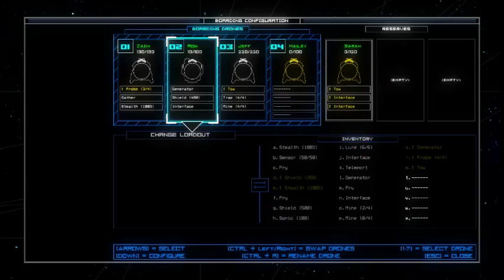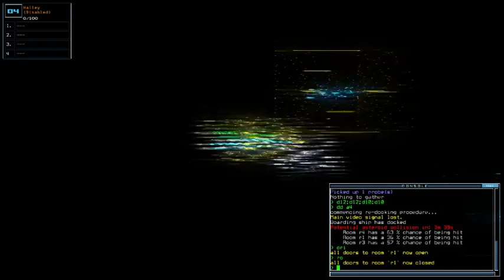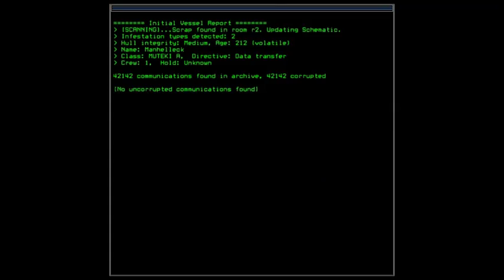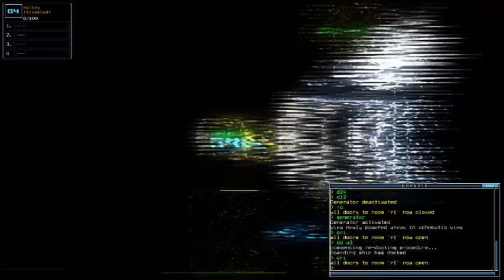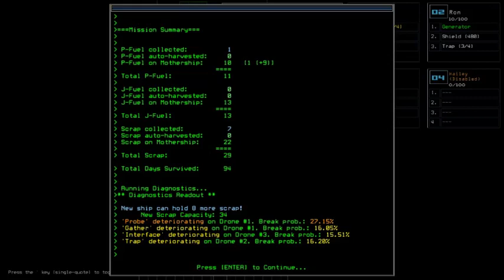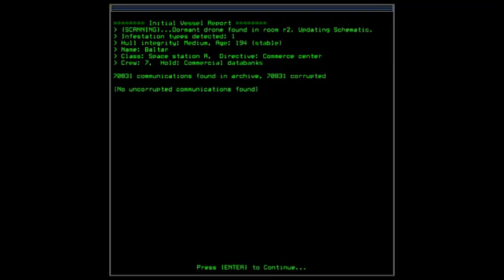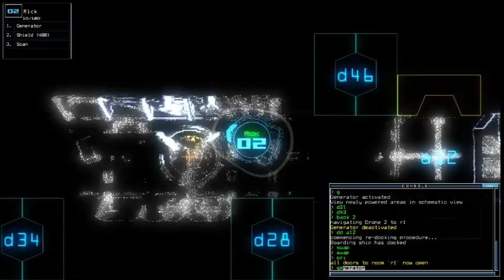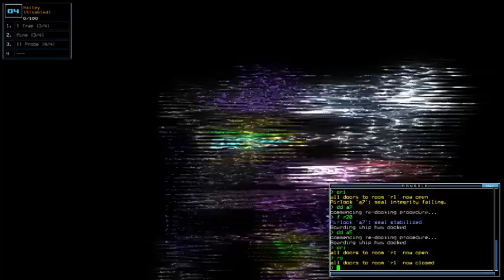Duskers Weekly #39 of 2019 - Episode 7 (Restoration)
Getting extremely down with the bug, we decided to break the code just a bit in order to restore some of the loots we missed post-Winston visit. It can really rub others in the wrong way with me doing this, but anything for fairness, really... I hope so.

List of visited System along with the ship/outpost:
*Romar System:
- Restoring loots post-Winston visit.
- Ada; Fuel Depot C
- Manhelleck; MUTEKI A (commandeered)
- Baltar; Space Station A